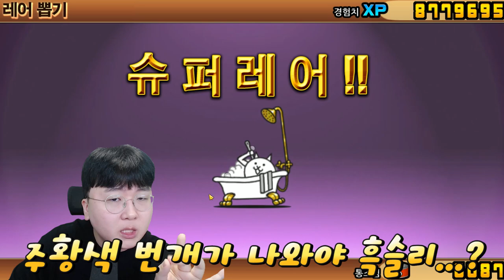SSS급 1티어 바로 뽑는 치트키를 알아낸 거 같습니다...ㄷㄷㄷ - 냥코대전쟁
편집 : 휴지

1. 빠놀이 대신 '휴하'로 누구보다 빠르게 인사하기!
2. 욕설 X
3. 상대방 까내리기. 기분 상하게 하는 말들 X
4. 친목질 X - ex) 댓글로 서로 대화, 개인정보 및 신상 물어보기 등등